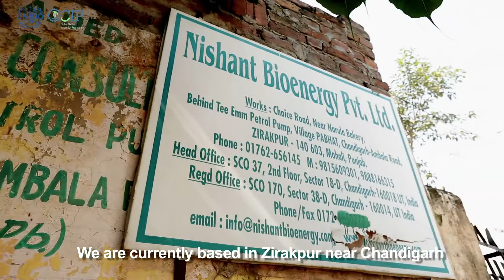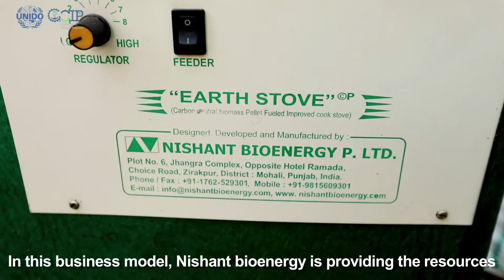Nishant BioEnergy, India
Pellet Cook Stoves for commercial kitchens/micro industries that saves 35% in fuel cost by replacing LPG/Diesel with biomass pellets and offers low cost technology to make biomass pellets. Nishant BioEnergy was mentored by UNIDO's GCIP India programme for cleantechs.